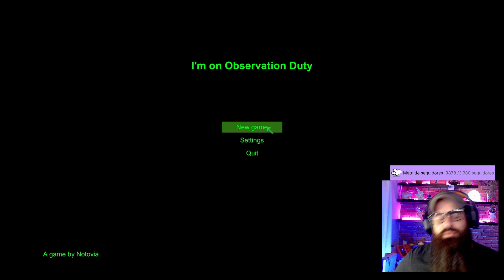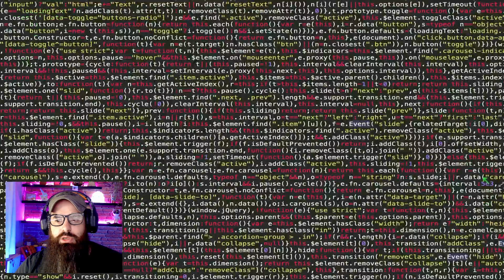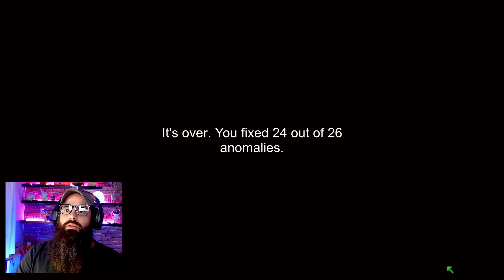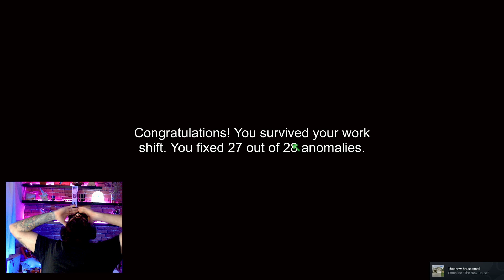Os intrusos mais loucos | I'M ON OBSERVATION DUTY 1 | GAMEPLAY COMPLETA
Salve, brows e browas!!

I'm on observation duty tonight!
Estamos de vigia das câmeras mais loucas desse mundo! Intrusos em situações comprometedoras e parece que tudo acontece nessas casas.
Tente encontrar as anomalias comigo e deixe nos comentários se achou todas!